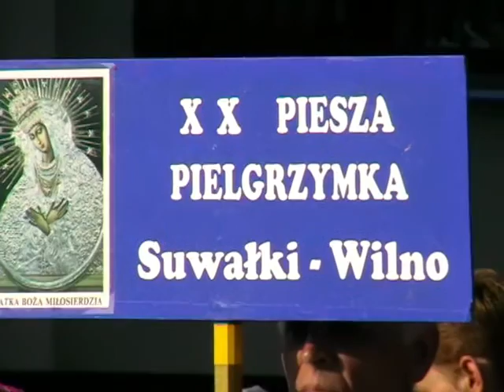XX Pielgrzymka Suwałki - Wilno. Etap Soleczniki - Turgiele